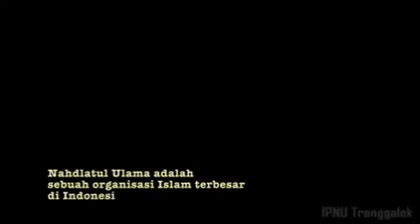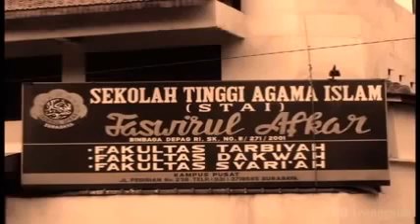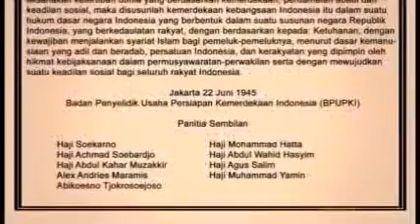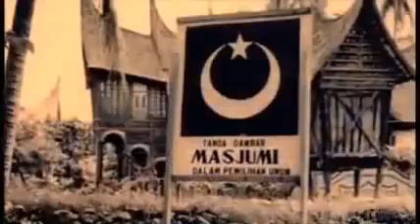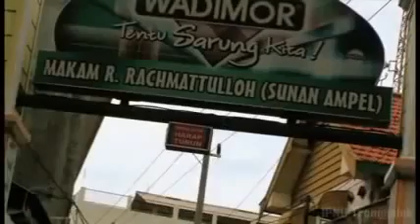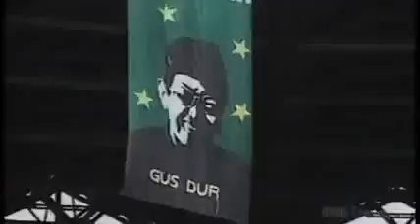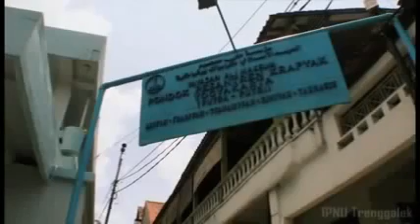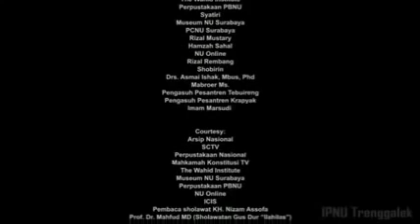Nahdlatul Ulama dan Sejarah Kebangsaan Film Dokumenter